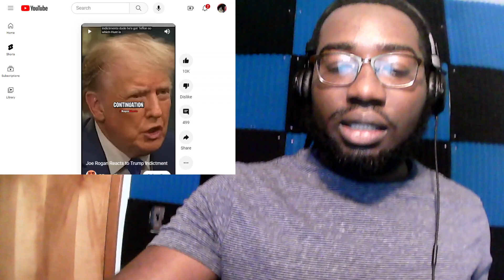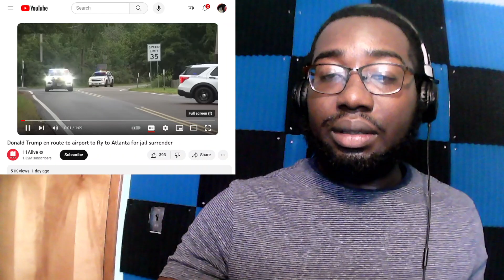Joe Rogan Reacts to Trump Indictment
For any donations or personal song/concert recommendations check out my "Super Thanks" at the bottom of the video next to the share button.

Support my Books:

"Don't Go Home"